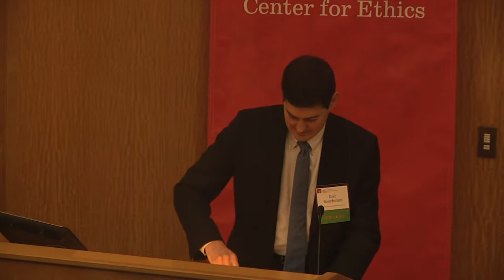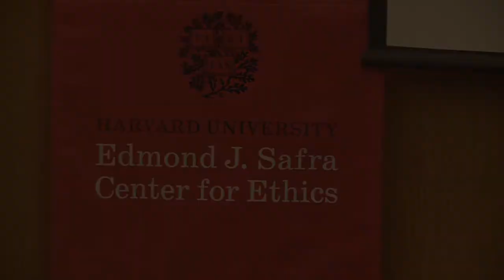Panel: The Moral Psychology of Climate Change & Closing Remarks - May 6, 2017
May 6, 2017 @ 1:00PM - "The Moral Psychology of Climate Change" panel featuring Nancy Rosenblum, Eric Beerbohm, and Alison McQueen discussing what moral and political philosophers have done and not done in thinking about this world historical threat. Closing Remarks by Center Director Danielle Allen.